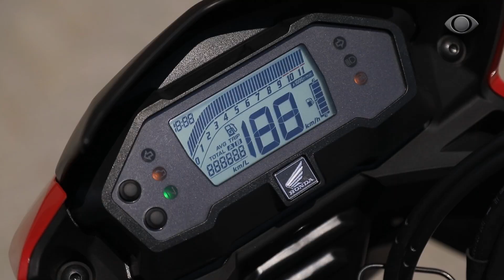HONDA XRE 190 ABS 2022